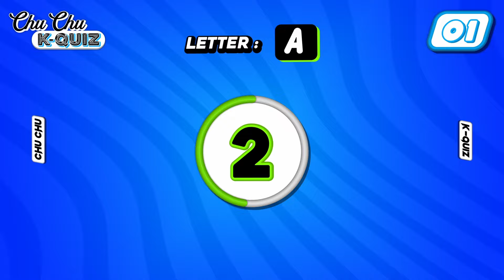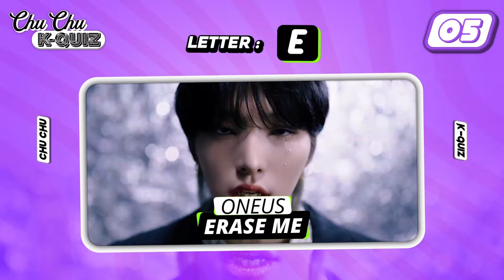GUESS THE KPOP SONG FROM A TO Z BY THE INSTRUMENTAL 🎤🚫 | KPOP GAME | KPOP QUIZ 2024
Can You Guess The Kpop Songs From A TO Z By The Instrumental ?🎤🔇 🤩

Test your knowledge on this Kpop music quiz 📝
Some of them are easy but there are tough ones as well!  Good Luck! ✨

⚡️ Kpop Expert Quiz 🤓

Guess the song by the iconic line
Finish the kpop song lyrics
Guess the kpop missing word